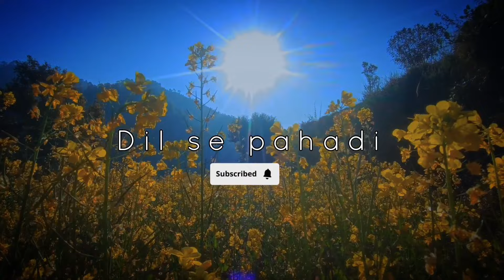पहला जन्म दिवस शादी के बाद || Wife First Birthday After married